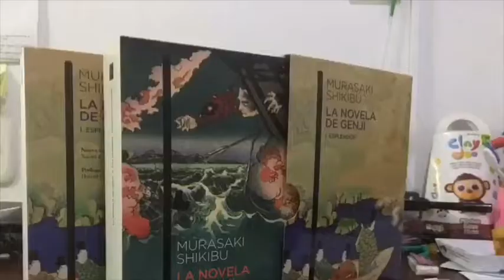Favoritos de la Fortuna - Colleen McCullough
Tercera parte de la saga de la antigua Roma. 1993